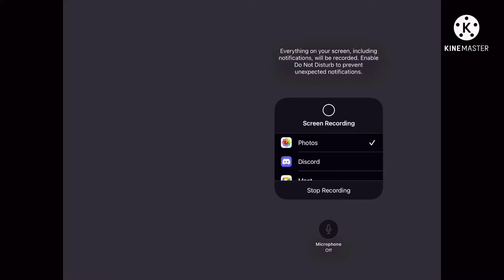Help my rec room is loud